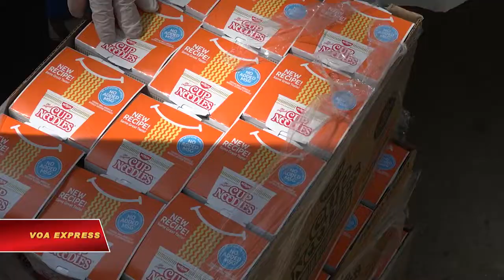BỮA ĂN VIỆT ĐẾN VỚI NGƯỜI VÔ GIA CƯ Ở THỦ ĐÔ WASHINGTON